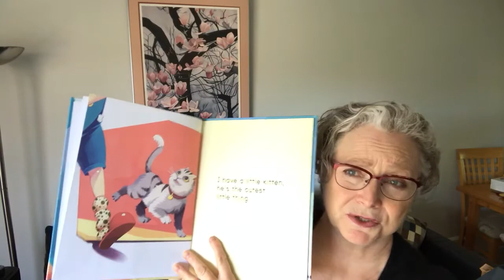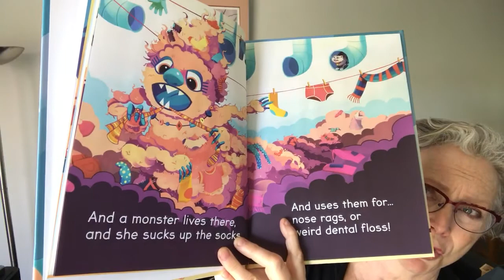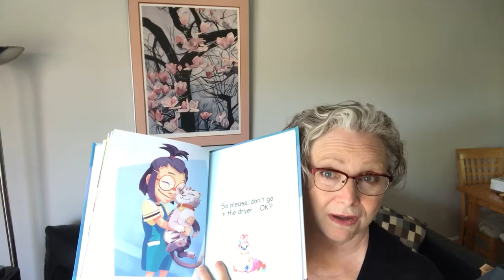Judy Lea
Judy Lea has been writing songs since she was 9. She won her first guitar in a jiving contest at the age of 15 and has been playing ever since. She is currently working on an illustrated children’s book/audio/video called “Please Don’t Go in the Dryer” about a kitten who is just a little TOO